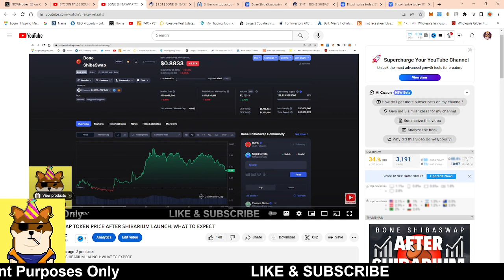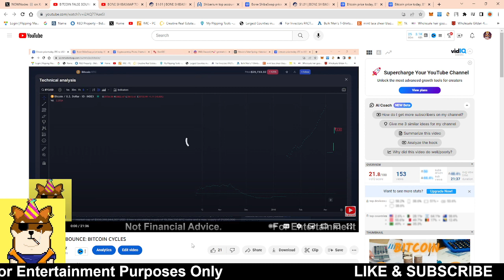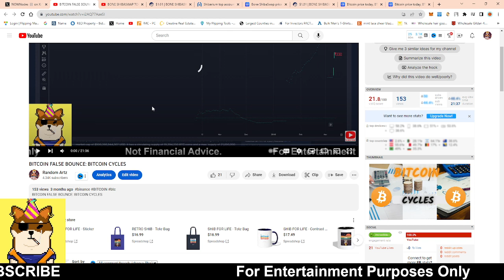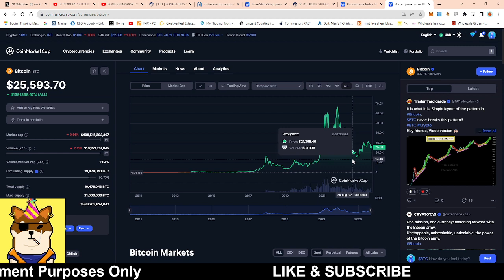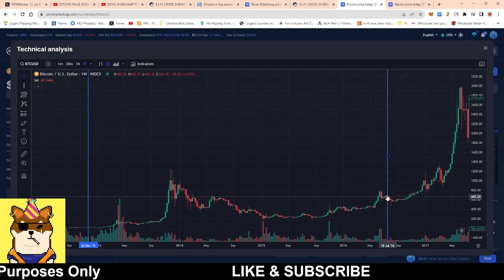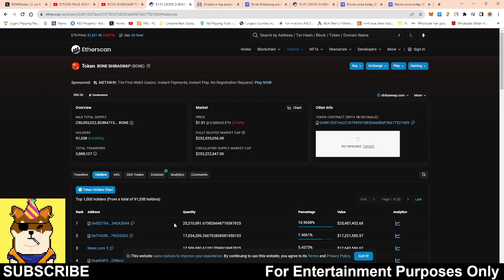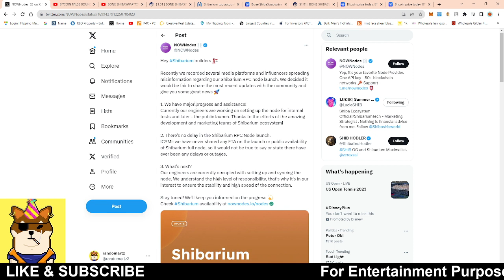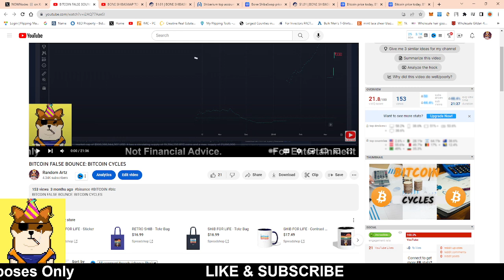BONE SHIBASWAP HOLDERS: UNDERSTAND THIS ABOUT BITCOIN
shibainutoken EXCHANGELISTING shibainucoin BINANCE, COINBASE, CRYPTO, gate.io EXCHANGE , BONE COINBASE, shib price,